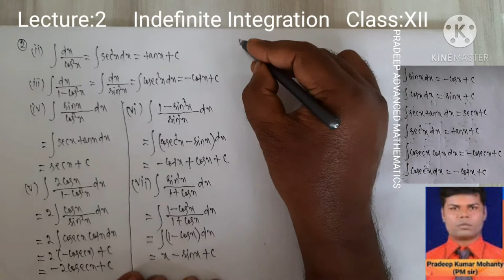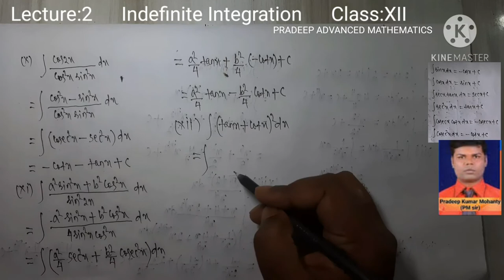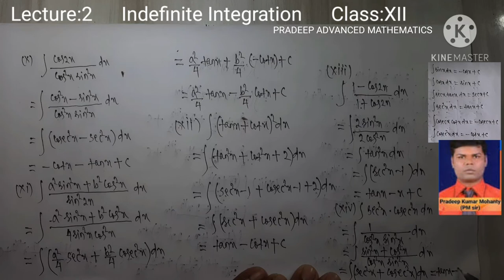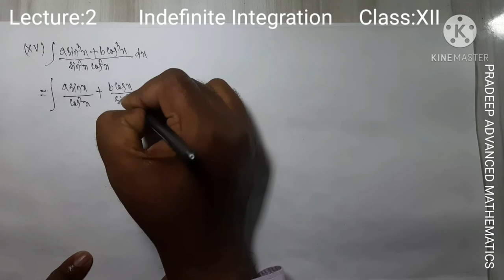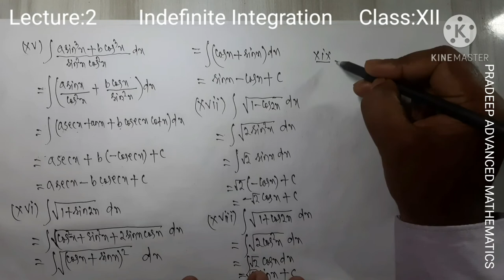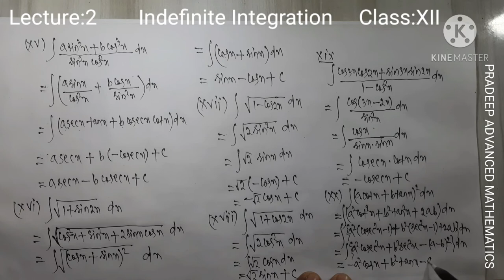Lecture:2 // Indefinite Integration // class:XII // Pradeep Kumar Mohanty (PM Sir) // Cuttack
Class 12
Exercise 9 (a)
Lecture:2 of Indefinite Integration
By Pradeep Kumar Mohanty (PM Sir)
Cuttack
A teacher of 15 years experience in teaching  MATHEMATICS